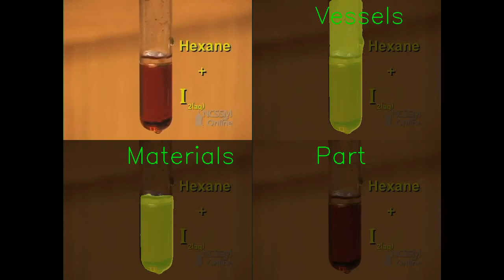Detecting phase separation of liquids in a glass tube using computer vision with convolutional net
Detecting phase separation of liquids in a glass tube using computer vision with convolutional neural nets for instance segmentation.

Detected vessel instances and material instances are marked by different colors.
The class name appears on the top of each panel in green.

Made part of the project: computer vision for chemistry lab at
the Aspuru-Guzik group Matter lab University of Toronto.